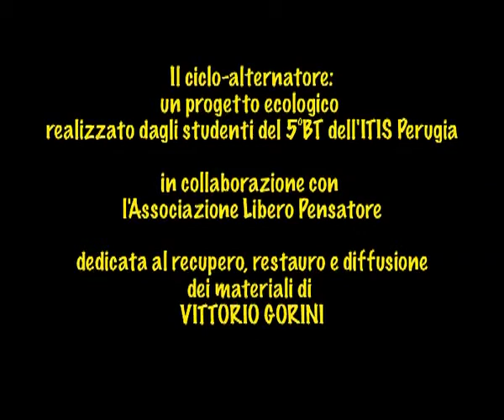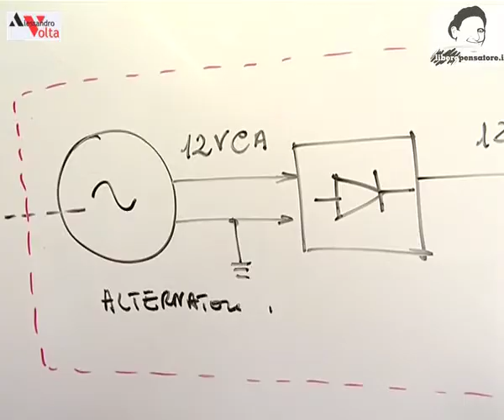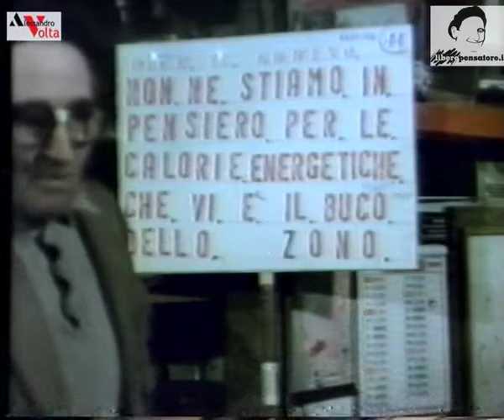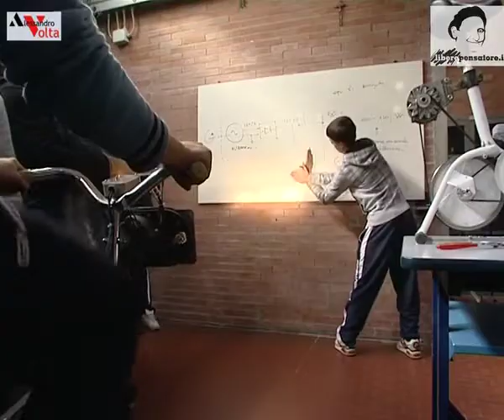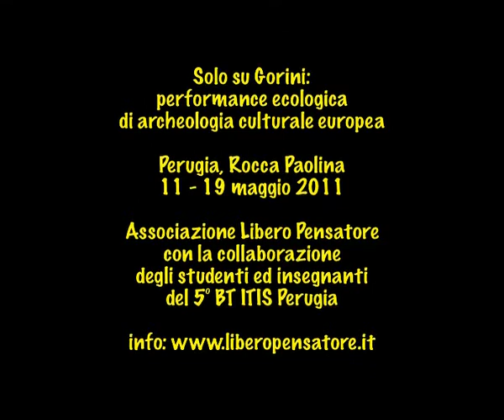Il ciclo-alternatore - energia dai rifiuti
Un progetto ITIS A.Volta di Perugia - Associazione Libero Pensatore del 2011, per la mostra Solo Su Gorini - Percorso Ecologico di Archeologia Culturale Europea.